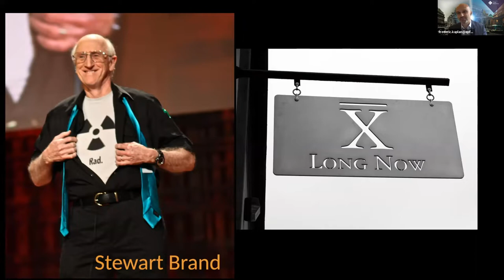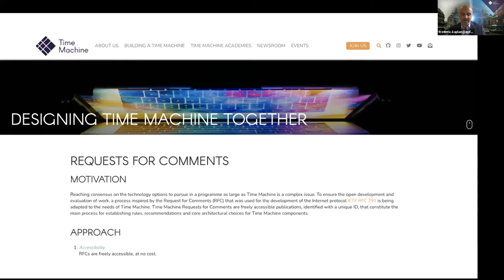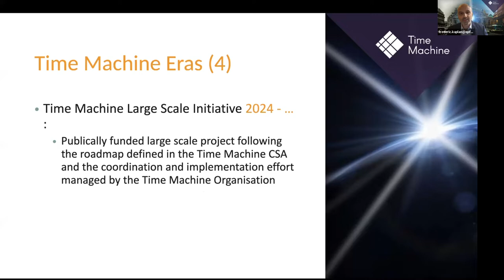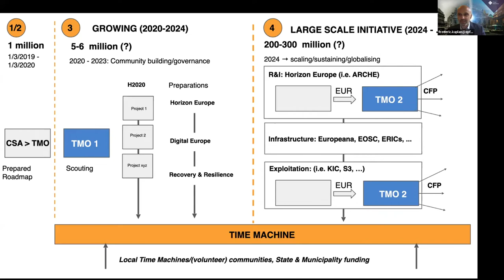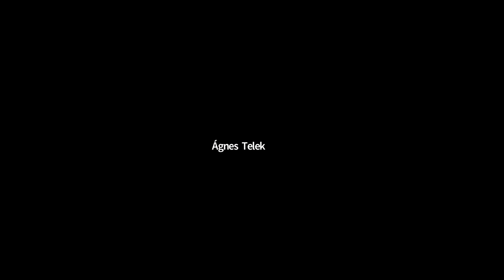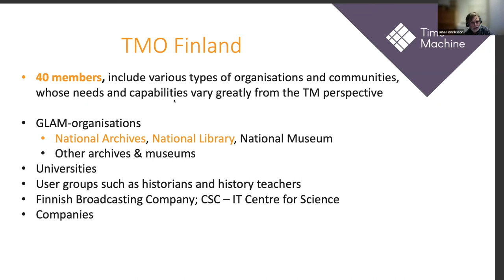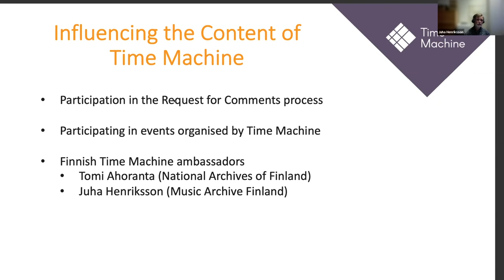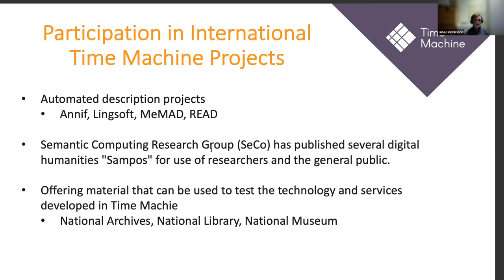TMC2021: Building a Time Machine Together (22 November 2021 - Introduction)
#1: Introduction: The Road Traveled and Where we are
Frédéric Kaplan (President of the Time Machine Organisation)

#2: The Word From the Ground: National and Local Updates
Time Machine Ambassadors